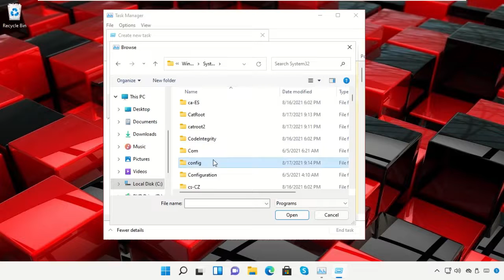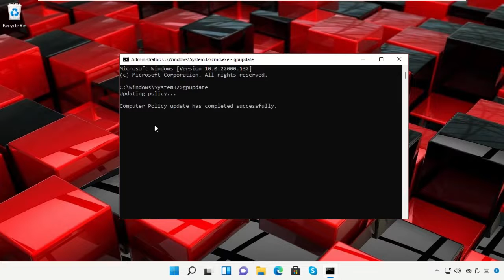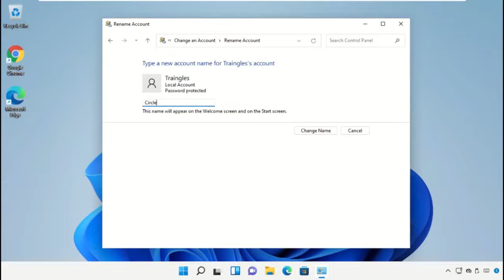How to Change User Name of Account in Windows 11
Guide : [ How to Change User Name of Account in Windows 11 ]